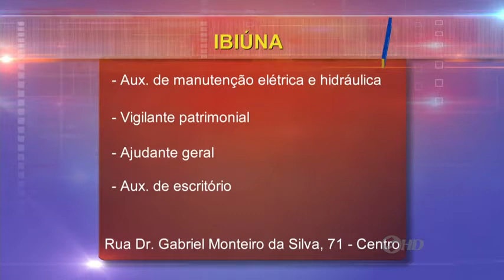Manchetes Noticidade - TV Sorocaba 29-09-15 (Parte 02)